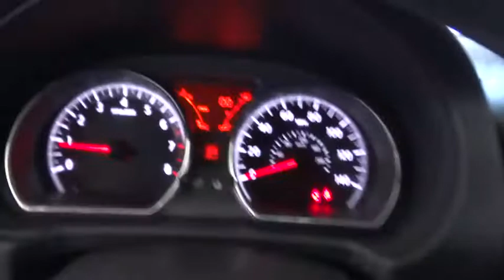2014 Nissan Versa Note Costa Mesa, Huntington Beach, Irvine, San Clamente, Anaheim, CA PN1453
Used 2014 Nissan Versa Note
2014 Nissan Versa Note S Plus - Stock#: PN1453 - VIN#: 3N1CE2CP2EL428863

Low miles mean barely used. Gently used. This is a 2014 Versa Note with only 29662 miles. This vehicle is Aspen White with Charcoal interior and is in great condition. ONE OWNER AND CLEAN CARFAX!!Be the talk of the town when you roll down the street in this handsome 2014 Nissan Versa Note. There are plenty of miles left on this car so you don't have to worry about going everywhere you need to go. This Versa Note is nicely equipped.We choose to take the stress out of the purchasing process. We work with third party sites to determine what is a fair price for our customers to ensure you will be happy with your buying experience.At Orange Coast Nissan, we select only the best pre-owned vehicles to offer our customers. Our commitment to your peace of mind is our #1 priority.That's why each vehicle has a certified quality inspection, 3-month, 3000-mile Power-train Warranty on each car, our 72-hour/250 mile Love It or Leave It return policy, free CarFax report and clean title guarantee. Shop Easy, Drive Happy!